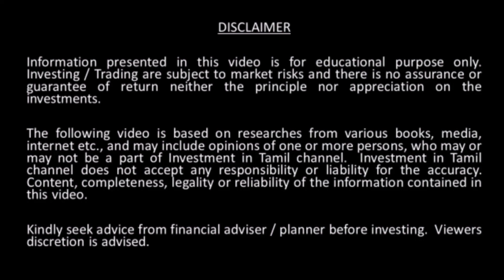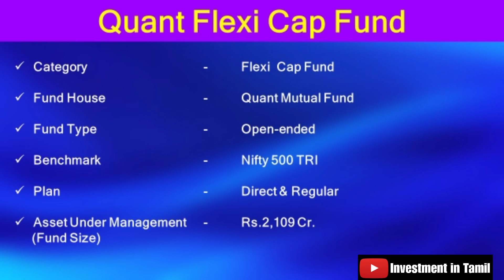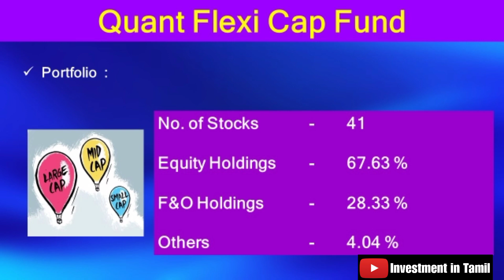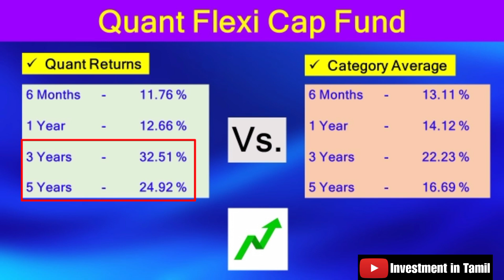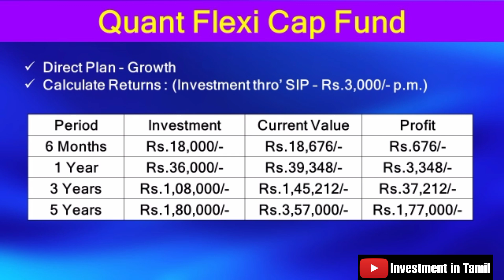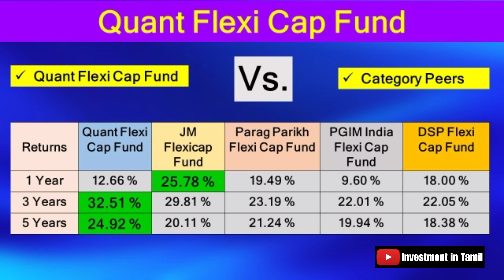Quant Flexi Cap Fund | Direct (Growth) | Mutual Fund | Investment in Tamil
In this video, we have covered the following topics :

- About Quant Flexi Cap Fund
- Portfolio of Quant Flexi Cap Fund
- Top 5 Stocks of Quant Flexi Cap Fund
- Returns - Quant Flexi Cap Fund
- Compare with Similar Funds – JM Flexicap Fund, Parag Parikh Flexi Cap Fund, PGIM India Flexi Cap Fund & DSP Flexi Cap Fund

Investing / Trading are subject to market risks and there is no assurance or guarantee of return neither the principle nor appreciation on the investments. The following video is based on researches from various books, media, internet etc., and may include opinions of one or more persons, who may or may not be a part of Investment in Tamil channel.

Investment in Tamil channel does not accept any responsibility or liability for the accuracy. Content, completeness, legality or reliability of the information contained in this video.

Kindly seek advice from financial adviser / planner before investing. Viewers discretion is advised.